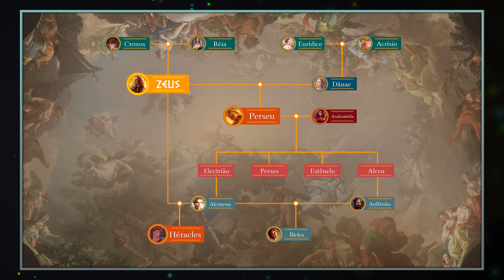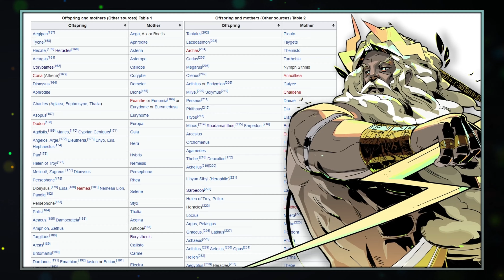MAIS AMANTES DE ZEUS! - A LISTA DEFINITIVA [OU NÃO]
No geral, os deuses da Mitologia Grega não prestam. Especialmente Zeus, conhecido pela longa lista de esposas e amantes. Alias, coloca longa nisso! Eu já fiz um vídeo com todas as esposas e algumas amantes dele. Agora, volto com mais amantes. E olha que ainda não acabou. Poderia, facilmente, fazer mais uma parte.

A lista incluí alguns nomes bem famosos, como a mãe do Hércules, Alcmena. No caso dela, Zeus se passou pelo seu marido, Anfitrião. Outro nome bem conhecido é o de Dânae, que era a mãe do poderoso Perseu. E Leda, a mãe da Helena de Tróia. Tem também o caso de Zeus com o jovem Ganimedes, aquele que se tornaria o Copeiro dos Deuses. Isso para não falar no caso mais bizarro e trágico de todos, aquele que envolve a sacerdotisa Calisto.

Todos eles estão no vídeo, assim como outras amantes menos conhecidas e os seus filhos. Resumindo, é uma lista quase infinita. A longa lista de amantes de Zeus!

Conteúdo do vídeo:
00:00 Introdução
00:18 Alcmena
03:02 Dânae
05:30 Rainha Leda
07:11 Antíope
07:30 Egina
08:09 Ganimedes
09:30 Eurimedusa
09:50 Cassiopeia e mais
10:18 Calisto

Edição: Evander Robert